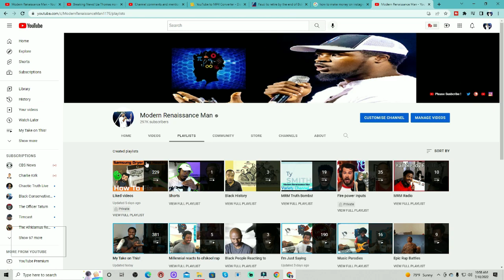Backstreet Boys Reaction The way it was